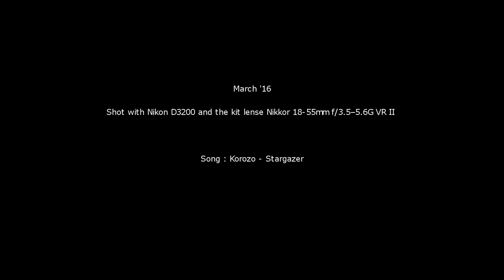Plastiras Lake - Night View (short time lapse)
The Plastiras lake, the lights of Karditsa and the rest of the valley under the stars.
March '16

(in the near future I hope to get better equipment so as to continue the project)

Η λίμνη Πλαστήρα, τα φώτα της Καρδίτσας και του υπόλοιπου κάμπου κάτω από τα αστέρια.
Μάρτιος '16

(στο προσεχές μέλλον ελπίζω να μπορέσω να αποκτήσω πιο σωστό εξοπλισμό και να συνεχίσω το project)

Equipment/Εξοπλισμός:
Nikon D3200
Nikkor 18-55mm f/3.5-5.6G VR II
Hama Star 700EF